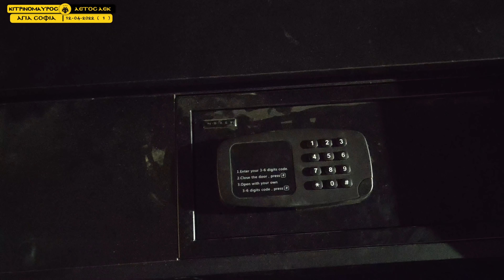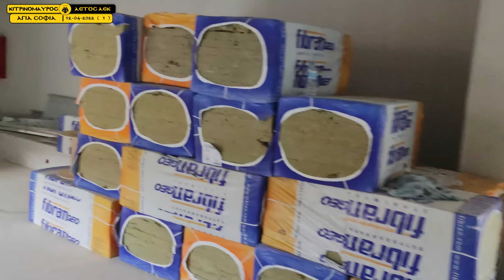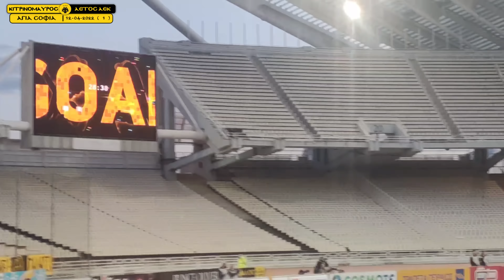ΤΑ ΑΠΟΔΥΤΗΡΙΑ ΜΕ BUCKET ΑΙΘΟΥΣΑ ΤΥΠΟΥ ΜΕ ΔΕΡΜΑ ΓΗΠΕΔΟ ΑΕΚ ΑΓΙΑ ΣΟΦΙΑ 12-04-2022 (1/4) ΚΑΙ 32500++++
Η ΧΛΙΔΗ ΠΕΡΙΣΣΕΥΕΙ ΣΤΗΝ ΑΓΙΑ ΣΟΦΙΑ!!!
ΑΠΟΛΑΥΣΤΕ ΤΟ ΒΙΝΤΕΟ!!!
ΚΑΙ Ο  ΑΓΩΝΑΣ ΑΕΚ ΑΡΗΣ!!!
Βρές περρισότερες πληροφορίες στην επίσημη σελίδα της Λέσχης στον παρακάτω σύνδεσμο
                           ΤΙΓΚΑ ΑΕΚ